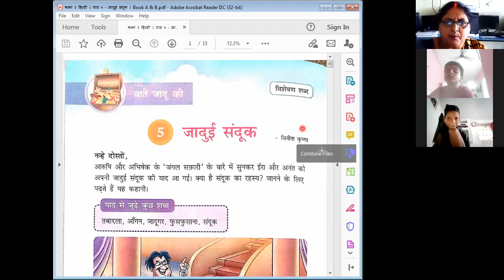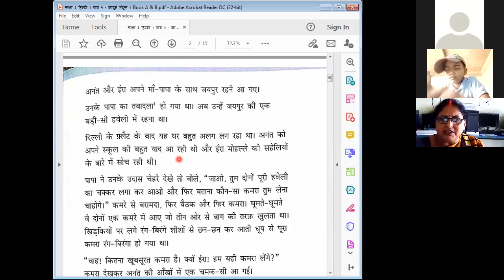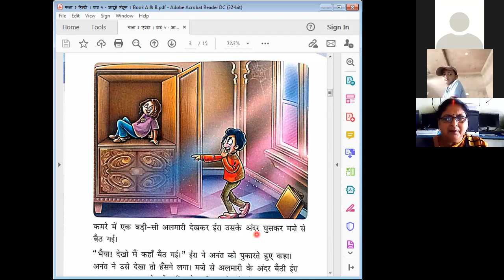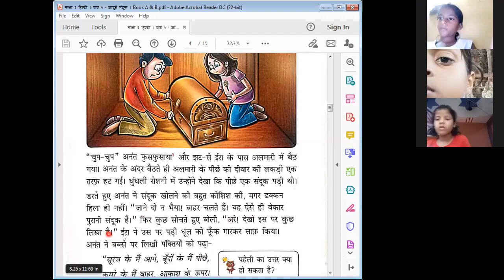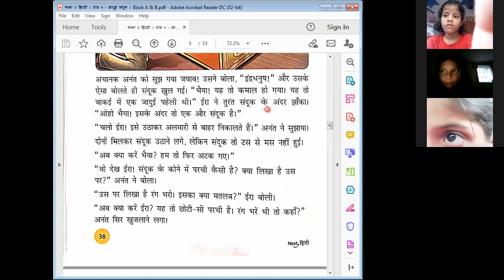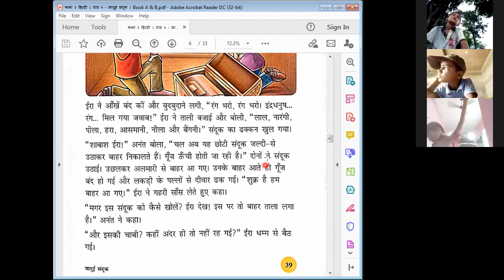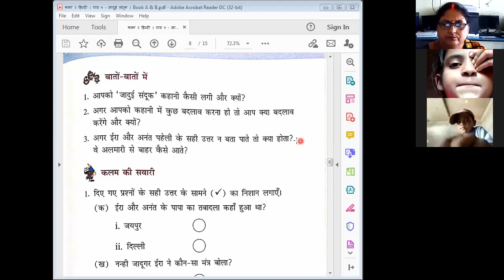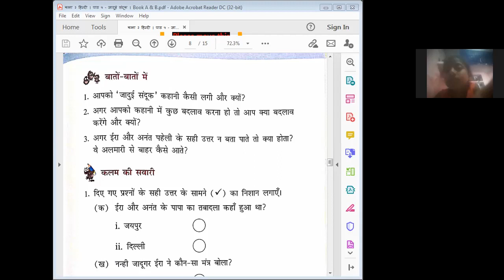Class 3 Next Hindi | पाठ 5 ~ जादुई संदूक | पाठ पाठन | Live Class by Kiran Mam